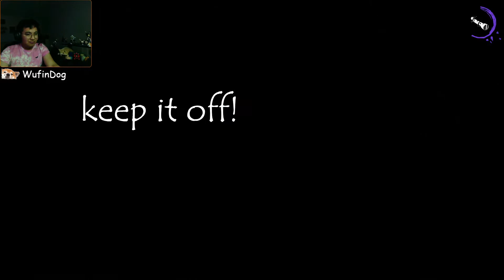HOLY MOLY GUACAMOLE!!! || Devour: Asylum (Another Part #2 [FINAL])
Well there's that!
We still play after this bye dee wey, but the other guy left and played another map instead (The Farm House).
I'll just call it epilogue I guess or random names.

Intro made by: (from Panzoid)

I couldn't find whoever made the intro anymore when I went back and check on it :/
If you or someone does, let me know.